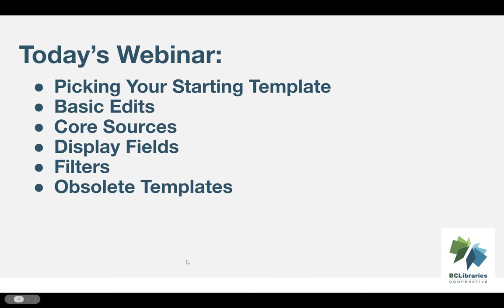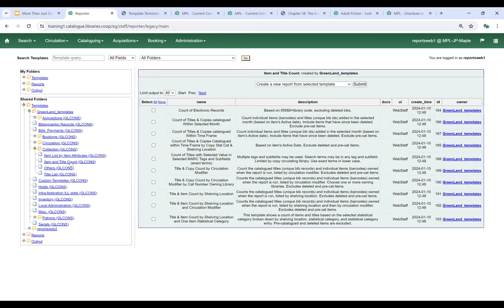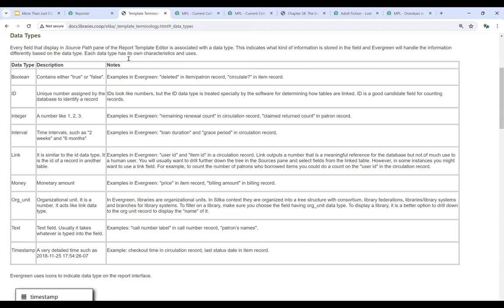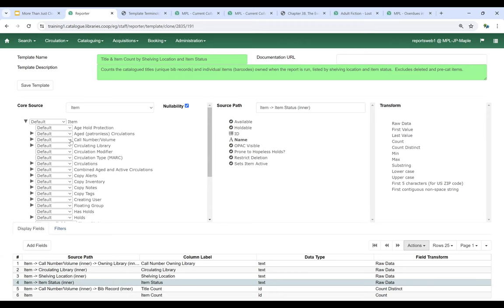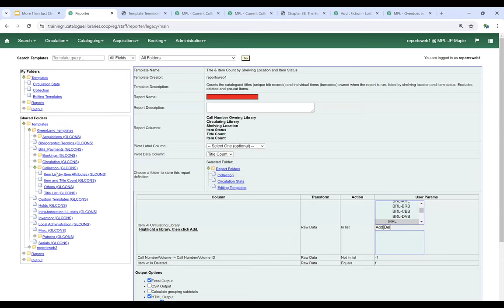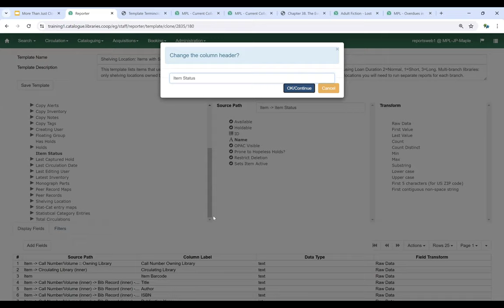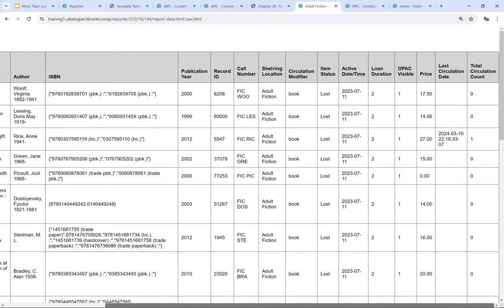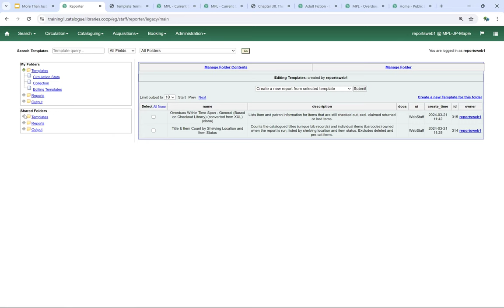Sitka Continuing Training Webinar - More Than Just Cloning: Editing Report Templates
This session covers editing report templates including basic edits, core sources, display fields, and filters.

Picking Your Starting Template 1:08
Basic Edits 5:58
Core Sources 7:25
Display Fields 9:27
Filters 23:37
Obsolete Templates 39:25

Sitka, a group of the BC Libraries Cooperative, is a consortium of libraries in British Columbia, Manitoba, and Ontario using the open source Evergreen software for their shared integrated library system. The presenter is Jennifer Pringle.